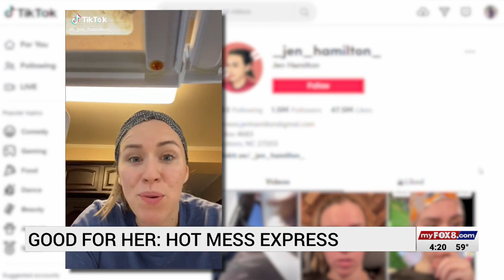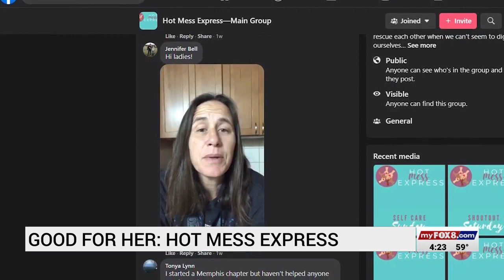TikTok-famous Asheboro mom forms group to help other women struggling with stress of motherhood